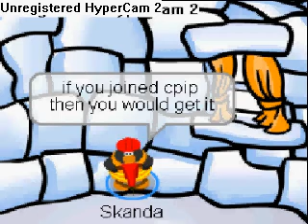questions about the club penguin improvenent project hat.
please watch the video before clicking more.

last question that i forgot in the video:
what does cpip mean? cpip means club penguin improvement project.